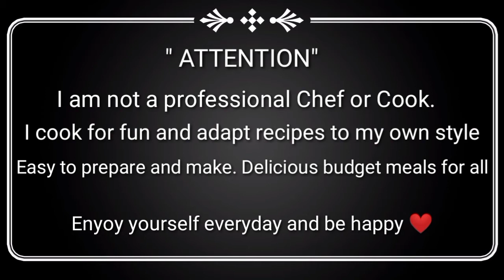PATIS FRIED CHICKEN RECIPE | BUDGET MEAL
INGREDIENTS:

Oil
Egg
Patis
Calamansi
Corn Starch
Ground Pepper
Chicken Drumstick

📌The ingredients I use in my cooking can be added, to your own taste. I don't use any specific measurements. Thank you and God Bless ❤

In these taugh times I wanted to share some great foods that can be done cheap and easy, and also tastes great.Leaving options to add things for everyone 's taste. It's away to enjoy cooking in a different way than you see. Have fun while you cook. and keep healthy.